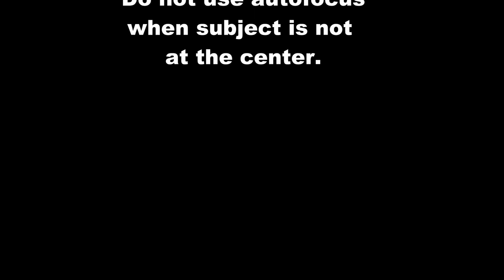SONY RX10M4 Movie Mode Test 1080P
Test different frame rate in 1080P resolution.